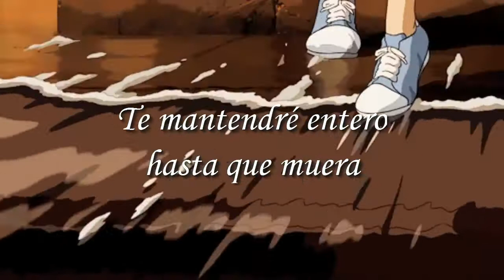Touch - Lights Fade Low | Sub español